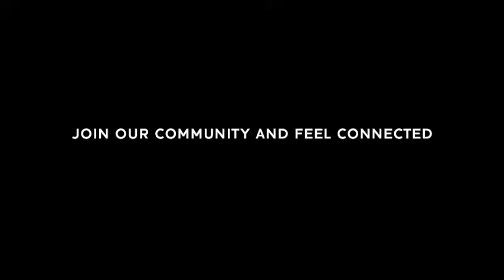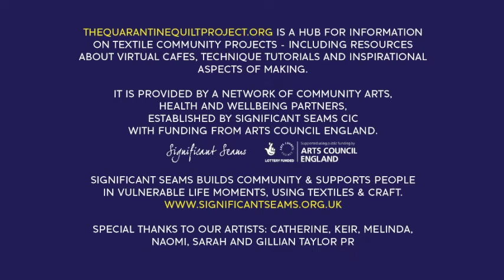Drawing with your sewing machine with Just Sewn Stories and Significant Seams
Significant Seams is inviting and encouraging people to get creative for their health and wellbeing. We want people to send us a patch for The Quarantine Quilt Project.

The Covid -19 Social Study led by Dr Daisy Fancourt provides evidence that creative activities are proving to be the most protective of activities for our mental health.

We are inviting everyone to make a patch for our quilt. You don’t have to be able to sew. People can paint, print or draw to make a very meaningful patch.   That said, a stitch is just a line made with a needle and thread.